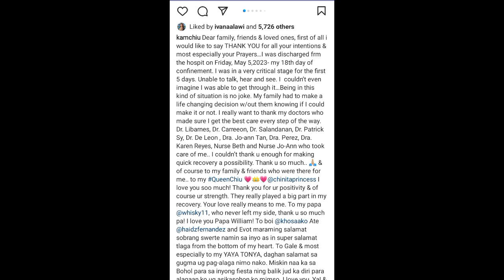I was unable to talk, hear, see’